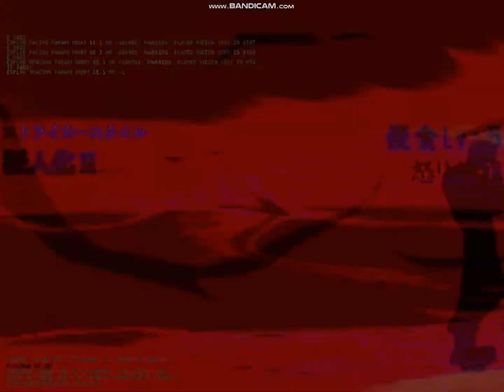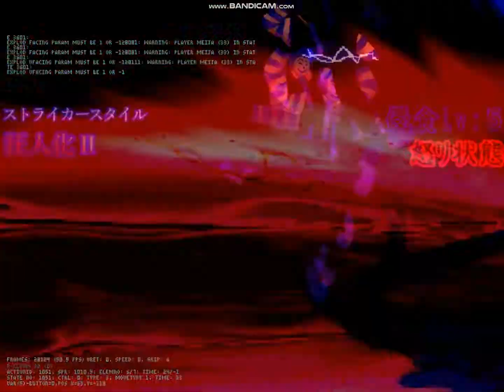-MUGEN- P-Clown (10P) VS Meija (侵食Lv.5,12P)